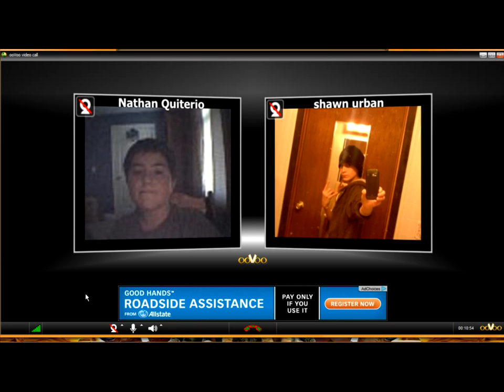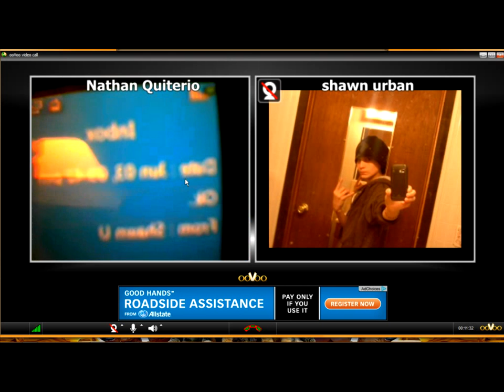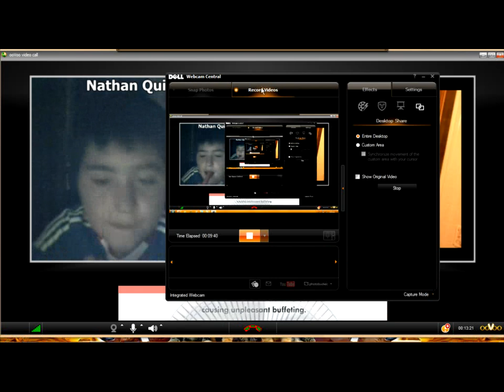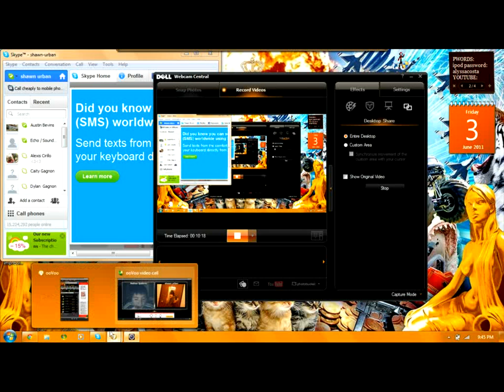ooVoo With Nathan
.sodomy